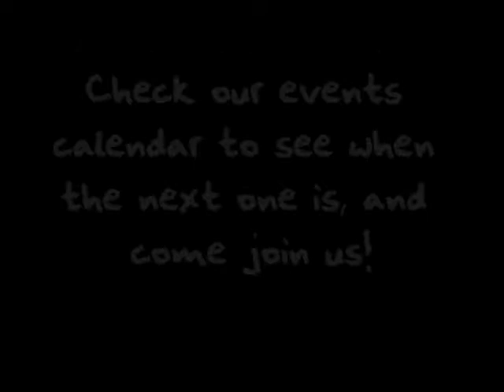Discovery Days - Spring 2010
Did you know that every day that the Rapid City Area Schools have a planned day off for teacher inservices or a one-day holiday, the Rapid City Library almost always has a Discovery Day program?  Kids can come to either the downtown or north branch of the library to have fun and explore something new.  Check out this footage from the Discovery Days we have proudly held in the spring of 2010: Laurie Root from South Dakota Game Fish and Parks shared information and examples of South Dakota wildlife; Dwayne Wilcox spoke about Native American Ledger Art and helped kids make their own art with ledger paper, and Artist James Van Nuys and City of Presidents co-founder Dallerie Davis shared the creation process of the presidential statues downtown and helped kids create their own mini-sculptures.